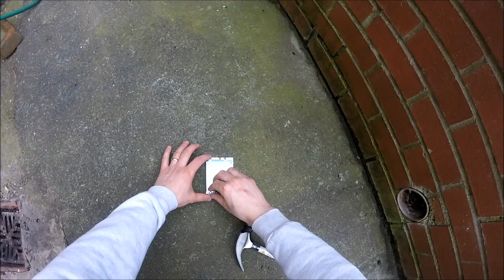HOW TO PROPERLY DISCARD YOUR HARD DRIVE IN 2016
THIS HOW "I" DISCARD MY HARD PROPERLY ITS MY OWN WAY UP TO YOU TO FOLLOW ME OR NOT!